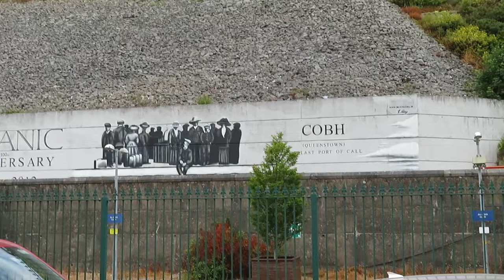CORK (COBH) 033 MVI 0520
CORK (COBH)